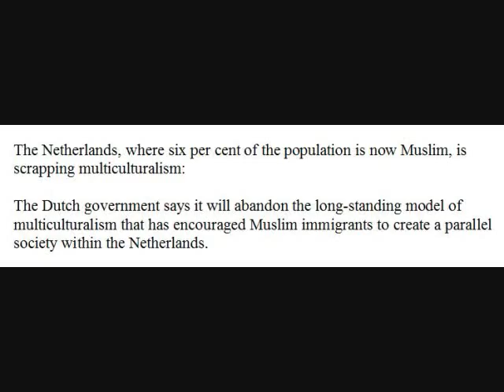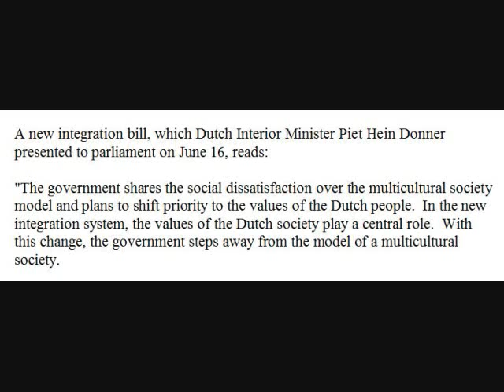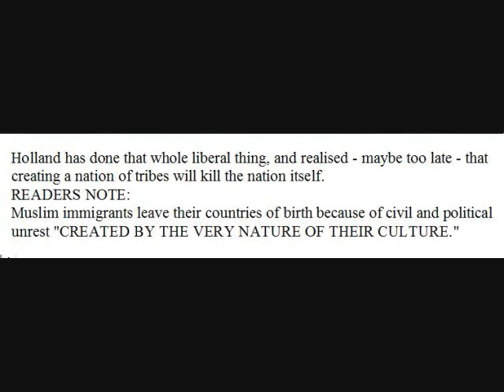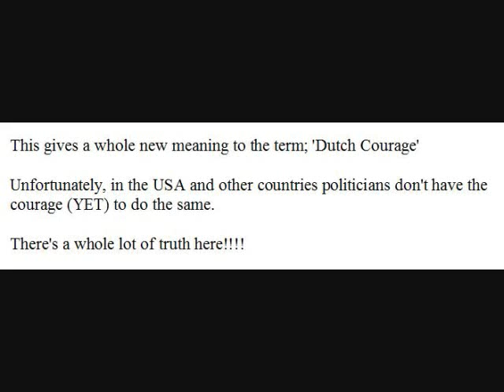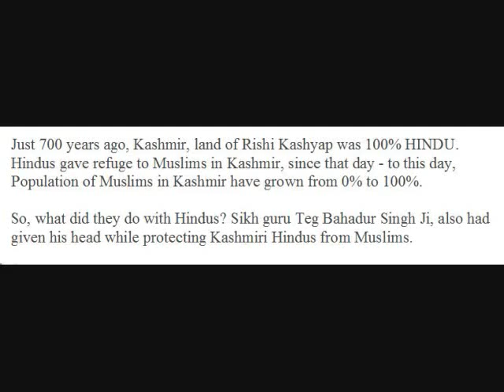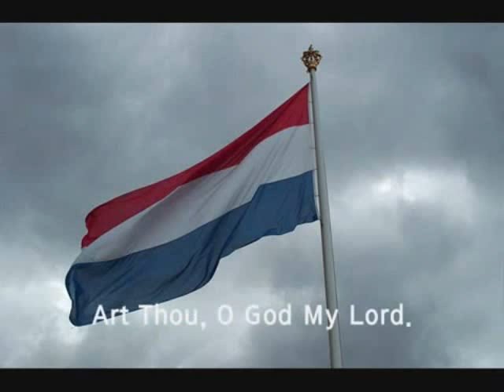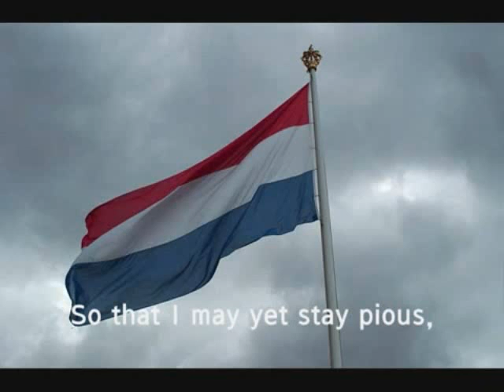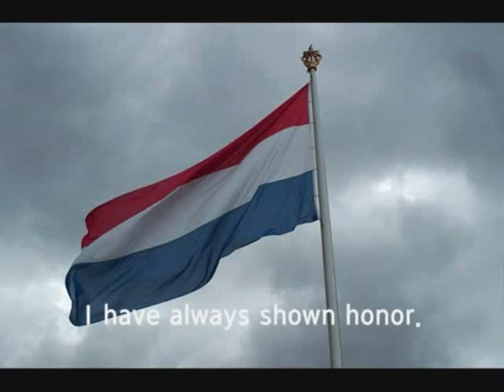Sense and Courage of Dutch on Muslim Immigration.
The Netherlands , where six per cent of the population is now Muslim, is scrapping multiculturalism:

The Dutch government says it will abandon the long-standing model of multiculturalism that has encouraged Muslim immigrants to create a parallel society within the Netherlands .

A new integration bill, which Dutch Interior Minister Piet Hein Donner presented to parliament on June 16, reads:

"The government shares the social dissatisfaction over the multicultural society model and plans to shift priority to the values of the Dutch people.  In the new integration system, the values of the Dutch society play a central role.  With this change, the government steps away from the model of a multicultural society.

The letter continues:
"A more obligatory integration is justified because the government also demands that from its own citizens.
It is necessary because otherwise the society gradually grows apart and eventually no one feels at home anymore in the Netherlands ...

The new integration policy will place more demands on immigrants.
For example, immigrants will be required to learn the Dutch language, and the government will take a tougher approach to immigrants who ignore Dutch values or disobey Dutch law.
The government will also stop offering special subsidies for Muslim immigrants because, according to Donner;
"It is not the government's job to integrate immigrants."
The government will introduce new legislation that outlaws forced marriages and will also impose tougher measures against Muslim immigrants who lower their chances of employment by the way they dress.
More specifically, the government will impose a ban on face-covering, Islamic burqas as of January 1, 2013
Holland has done that whole liberal thing, and realised - maybe too late - that creating a nation of tribes will kill the nation itself.
READERS NOTE:
Muslim immigrants leave their countries of birth because of civil and political unrest "CREATED BY THE VERY NATURE OF THEIR CULTURE."
Countries like Holland and Australia have an established way of life that actually works, so why embrace the unworkable?
If Muslims do not wish to accept another culture, the answer is simple;
"STAY WHERE YOU ARE!!"
This gives a whole new meaning to the term; 'Dutch Courage'
Unfortunately, in the USA and other countries politicians don't have the courage (YET) to do the same.
There's a whole lot of truth here!

Just 700 years ago, Kashmir was 100% HINDU. Hindus gave refuge to Muslims in Kashmir, since that day - to this day, Population of Muslims in Kashmir have grown from 0% to 100%. So, what did they do with Hindus. Sikh guru Teg Bahadur Singh Ji, also had given his head while protecting Kashmiri Hindus from Muslims.

The answer is: Hindus were given 3 options
1. Convert to Muslims.
2. Be Slaughtered or Killed.
3. Exile.

This is the history and not a Joke. To save Humanity, Muslims must be stopped, it has blood of all secular religions on its Hands. Hindus, Jains, Sikhs, Buddhists and Parsees of Bharat must WAKE-UP.